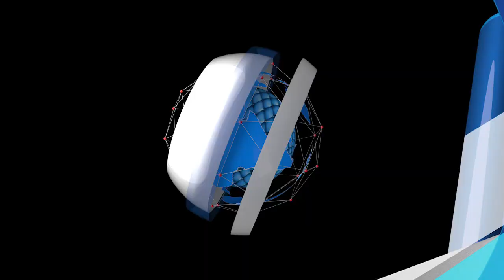Travelers Say Testing For COVID-19 Is Easier Outside Nigeria